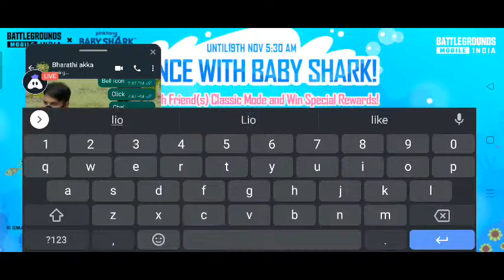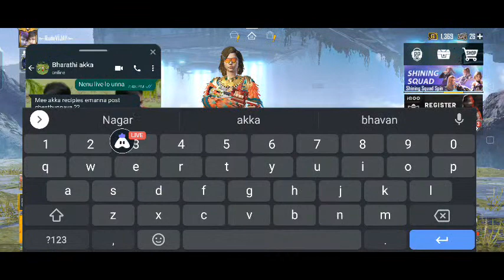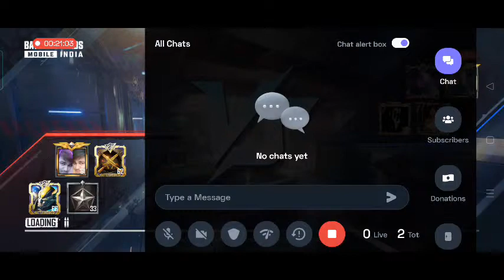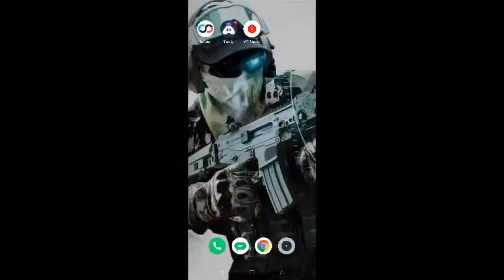English BGMI : 👍 stream | Playing Solo | Streaming with Turnip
Today I am streaming bgmi. Other popular games:
PUBG Mobile
Garena Free Fire
Among Us
Call of Duty Mobile
Fall Guys
Fortnite
Roblox
Minecraft